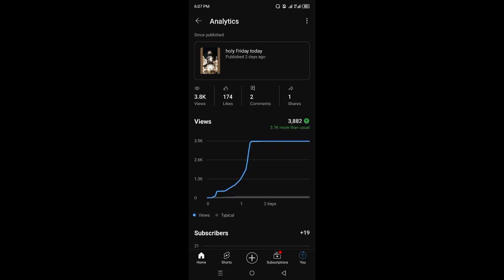duty namo karon schedule sa pagluluto